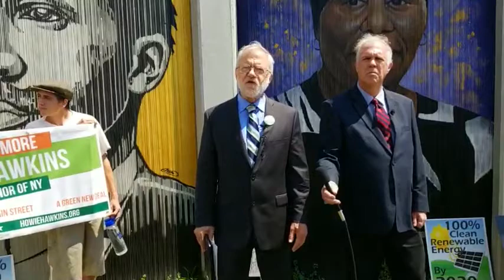Buffalo Billion Howie Hawkins Mark Dunlea 2018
Howie and Mark discuss Governor Andrew Cuomo's Buffalo Billion project and why Mark is running to fight climate change by divesting New York from fossil fuels. In Buffalo, June 21st, 2018.

New York! VOTE ROW D: Howie Hawkins, Jia Lee, Mark Dunlea, Michael Sussman for Governor, Lt. Governor, State Comptroller, and Attorney General November 6th, 2018